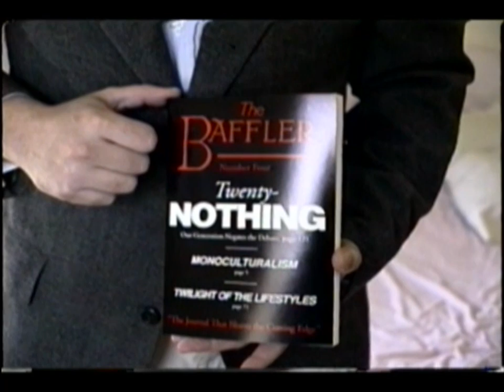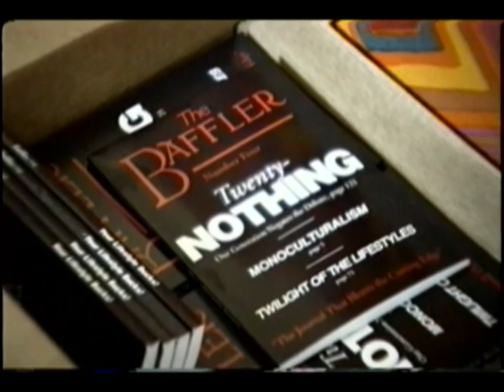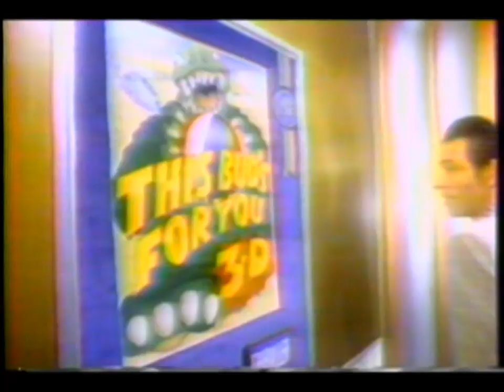The Baffler: tour with Thomas Frank, founder and editor (1993)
The Baffler is a literary journal which was published out of Chicago's Hyde Park neighborhood for more than 20 years. Praised for its critiques of mass media and business culture, The Baffler came from a strong "do it yourself" ethic inspired by punk rock music and the advent of personal computers, which helped move cultural production out of the hands of big businesses and into the hands of everyday people.

In this 1993 interview, Thomas Frank, founder and editor of The Baffler, offers up critiques of mass media and advertising that remain surprisingly relevant to the world of today, where advancements in technology make it easier than ever for people to create and distribute their own art and culture, while at the same time, corporate advertising has become even more pervasive.

In 2011, Tom Frank sold The Baffler to John Summers, who moved the journal over to MIT Press in Cambridge, Massachusetts. It is published three times a year in both print and digital formats. Frank went on to pen books several books including "What's the Matter with Kansas?" and is currently a columnist for Harper's Magazine.

This video is yet another new find from our Chicago Slices camera original collection. Shot by Jim Morrissette and Matthew Palm, it was never edited or used until now. We have been digitizing these previously unseen Chicago-based videotapes through the support of the National Historical Publications and Records Commission, the Gaylord and Dorothy Donnelley Foundation, and generous people like you.